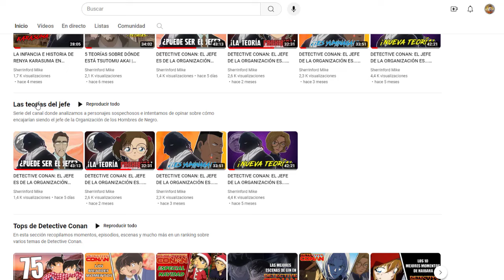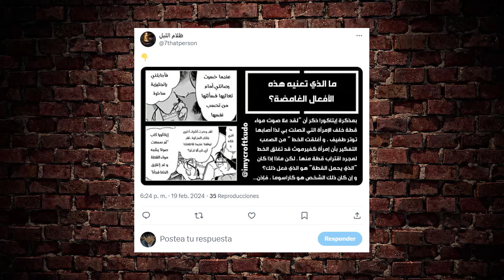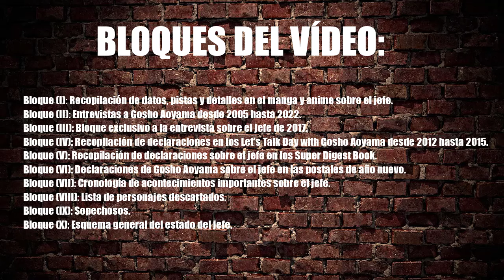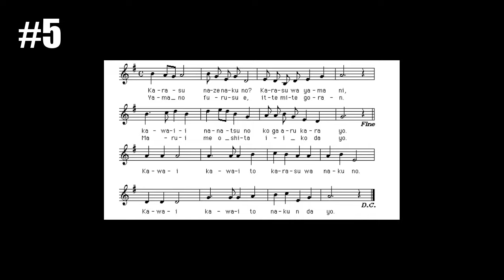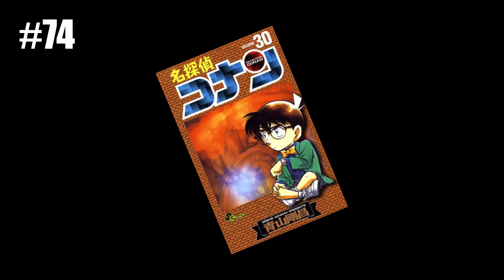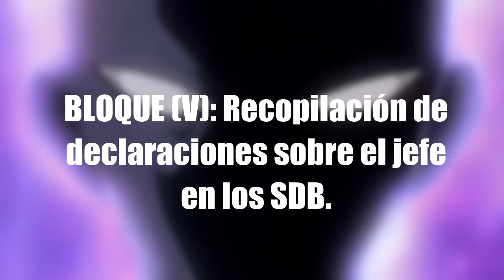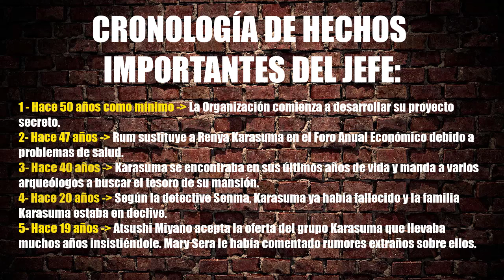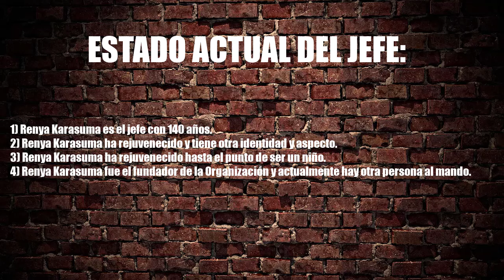DETECTIVE CONAN: 140 PISTAS Y DATOS DEL JEFE DE LA ORGANIZACIÓN | The Black Files #1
¡Vídeos recomendados!

DETECTIVE CONAN FILES 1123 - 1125: AMURO COMIENZA A TRABAJAR PARA EL VIEJO DEL HALCÓN | Review Manga

¿Qué clase de vídeo o top sobre Detective Conan quieres que suba?

We do not hold any distribution rights for the video.
The only motive is to promote the show to a larger audience.

Studio by: TMS Entertainment